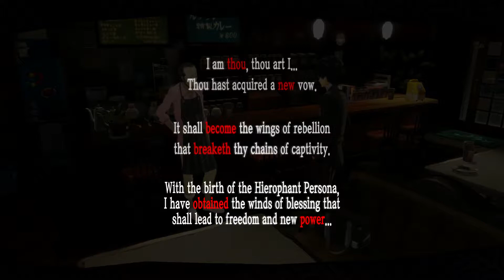Persona 5 Episode 14 Back to being Honest Citizens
Time for some Socializing